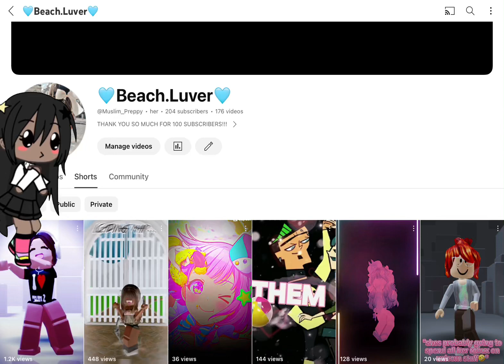AAAAHHHH!!! THANK YOU ALL SOOO MUCH I LOVE YOU GUYS!! 🩷🩷🩷🩷